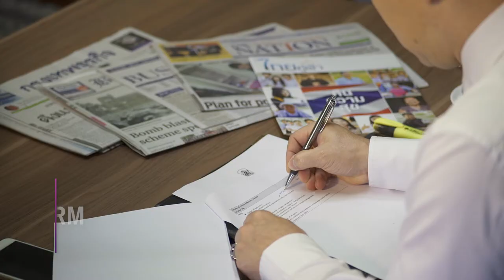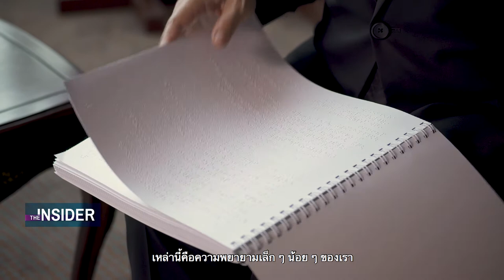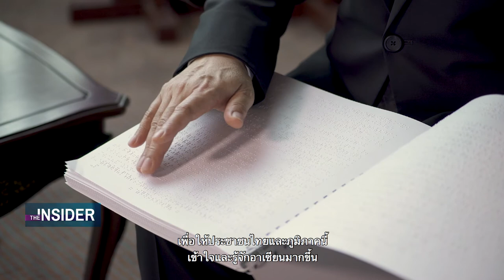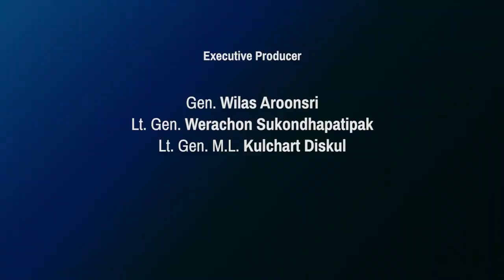The Insider Thailand Ep36: Full Episode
50th Year of ASEAN